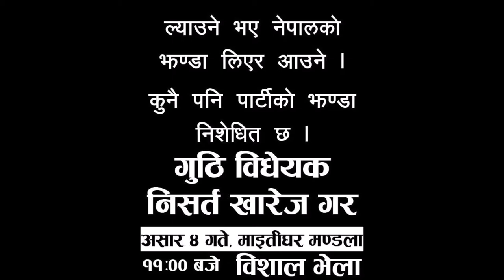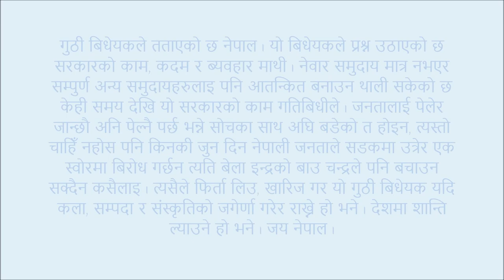सबै नेपालि एक भई देशको संस्कृति र सम्पदालाई बचाउं । गुठि बिधेयक तत्काल खारेज हुन जरूरि छ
I would like to inform you all that i have collected all the pictures from different facebook so, if you have any problem with it or you want me to delete your picture in the video please let me know so, i can remove it as soon as possible. Video is just to support all my newar family.